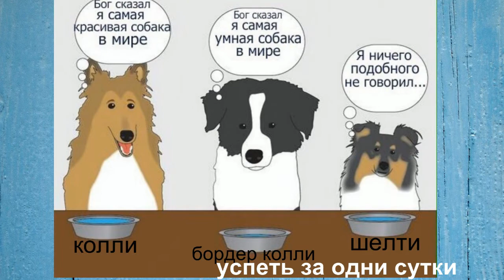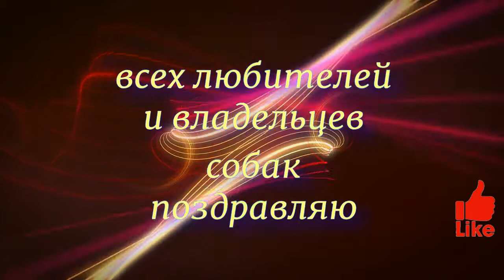02.07.2020 Улыбнись- сегодня день собаки 🐶!🐕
Собаки – самые популярные домашние животные. Составить им конкуренцию могут только кошки. Собаки веками жили рядом с человеком, не уставая доказывать ему свою преданность и любовь. И они могут быть такими смешными.